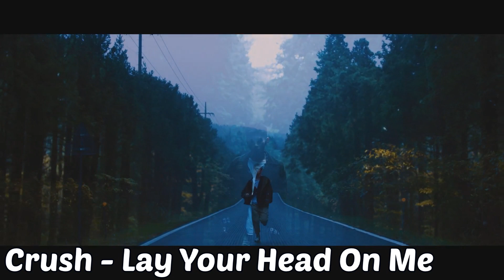Kpop Songs For When You're Sad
Use the code "KPLANET20" to get 20% off of your order at SM Global Shop They work with SM Entertainment so everything on their website is 100% real and official SM merchandise.

By buying through any of these links you not only support the website/the artists, but you also help support me and my channel!!